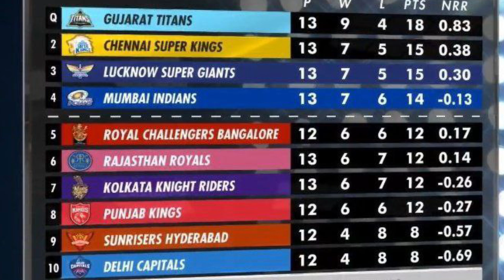17 May 2023 : MI Playoff Last Chance,CSK Big Blow,Asia Cup Shifted,IPL News Today 2023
17 May 2023 : MI Playoff Last Chance,CSK Big Blow,Asia Cup Shifted,IPL News Today 2023

Covered Topics -
◆ 17 May 2023 IPL Match
◆ IPL News Today 2023
◆ IPL 2023 17 May Match